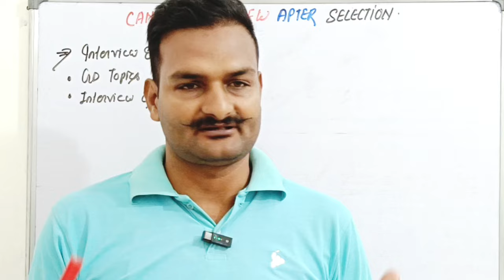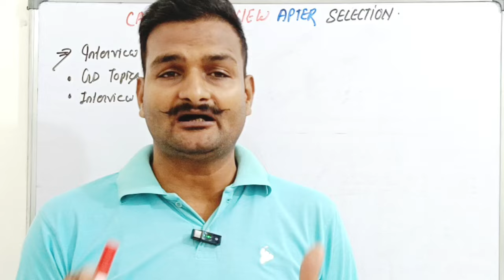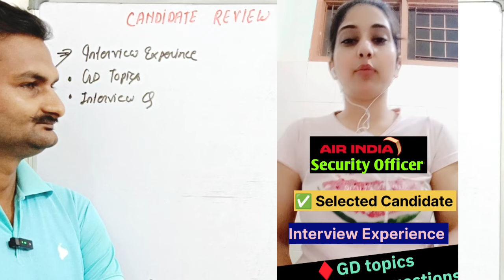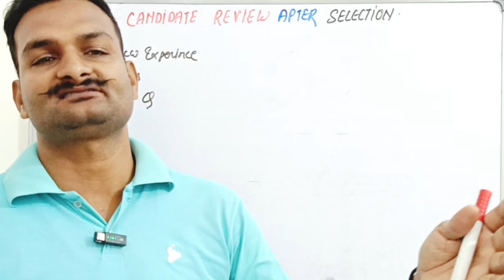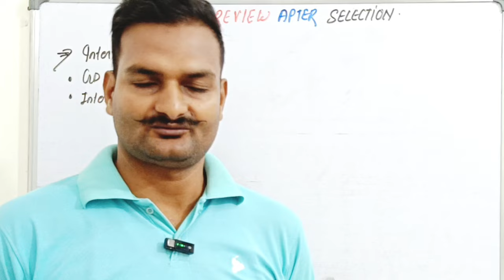🎯 Airindia security officer interview | ऐसे होता है एयरपोर्ट जॉब में interview ✅ | Airport jobs ✈️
🚀 Honest review by selected candidate Miss Anushi  Air India Security Officer!** 🚀 Ever wondered what it's really like to be selected for an Air India security officer position? In this video, we dive into the exclusive interviews and experiences of recently selected candidates, sharing their insights on the Air India security officer vacancy. ✈️ Discover what to expect during the recruitment process and the skills needed to excel in airport jobs! From personal anecdotes to insider tips, get ready to take notes. Don't miss this essential guide for aspiring Air India security officers!

♦️Your query:-
security officer
assistant security officer
airindia vacancy 2024
security vacancy in airport
security vacancy in airlines
security officer recruitment
air india vacancy 2024 delhi airport
air india recruitment 2024
air india vacancy 2024 security officer freshers
job vacancy 2024
Neeraj guruji
airindia security officer vacancy at delhi airport
Air india new vacancy 2024 security officer mumbai airport
delhi airport New vacancy 2024
Security officer vacancy in Airindia